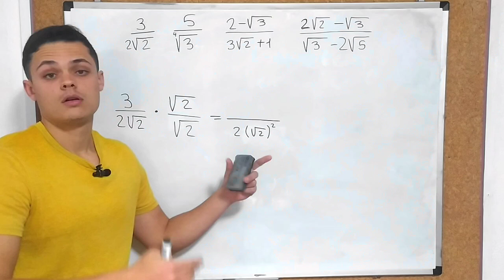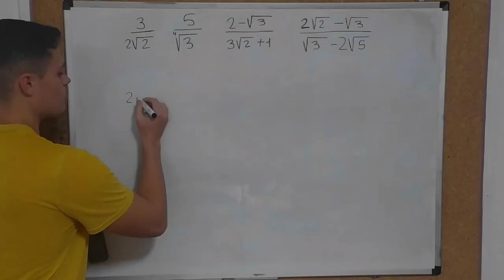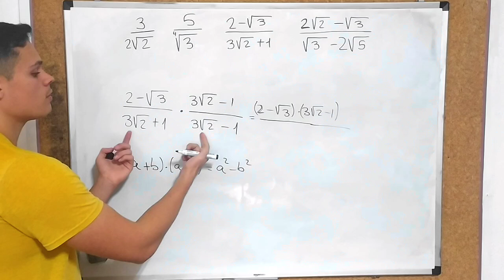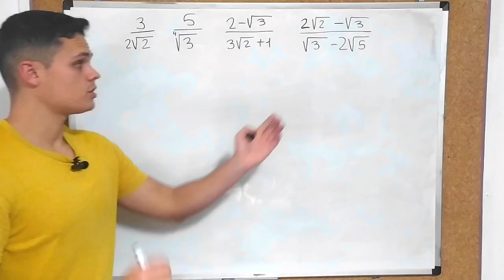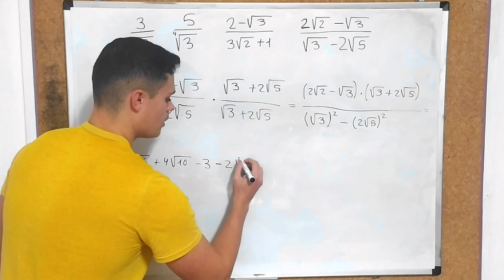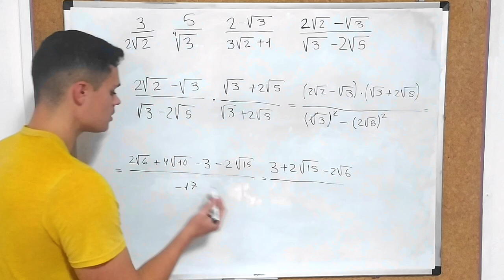RACIONALIZAR UNA FRACCIÓN 🤯 | ¿Cómo Quitar RAÍCES del DENOMINADOR?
Muchas gracias a los Miembros del Canal por el apoyo:
José Enrique Villagómez Penagos

Marcas de Tiempo:
0:00 - Introducción
0:28 - Primer Ejemplo
3:01 - Segundo Ejemplo
5:50 - Tercer Ejemplo
8:41 - Cuarto Ejemplo